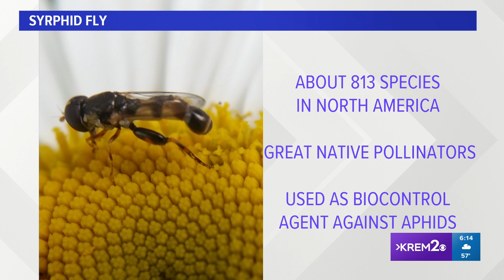Interactive 'Bugs with Boss' segment